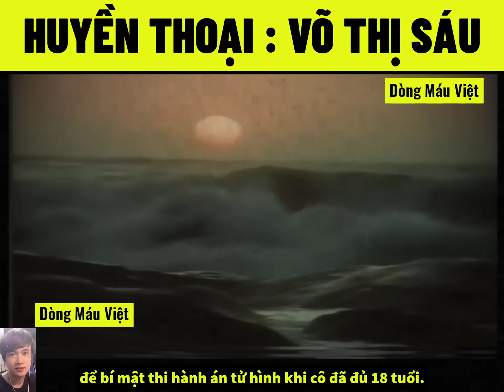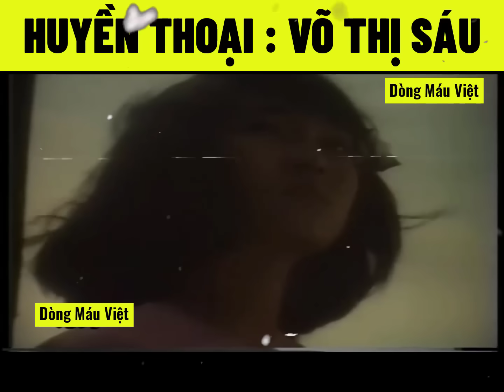Huyền Thoại Võ Thị Sáu